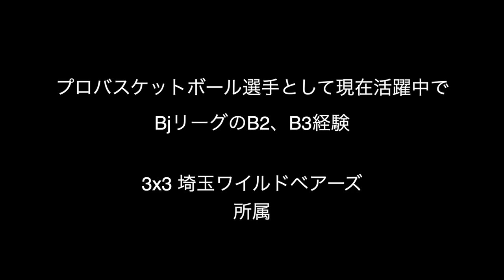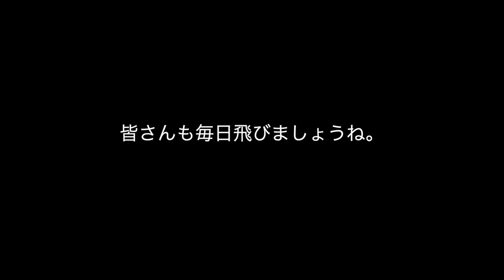日本一のダンクをもう見ましたか？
今日もジャンプしてますか？？というかしてない人は今すぐして下さい！
ジャンプ力向上にはやはり飛ぶことが重要です。

今回のゲストは山口力也さん。リッキーです。
身長は　１８２cmです。
頭がボードに余裕で当たるので、１１０cm以上は飛んでいますね。
リングにぶつかってしまうのもそう遠い先ではなさそうですね。

たくさん動画や画像を投稿しているので見に行ってみてね！